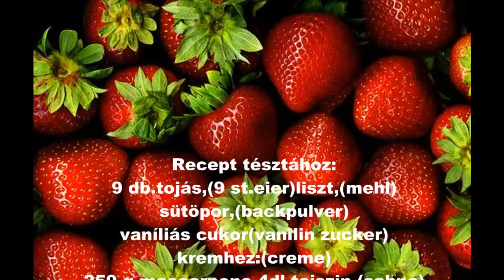Kanál5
A SteadicamTV "Kanál cimü fözös müsora"